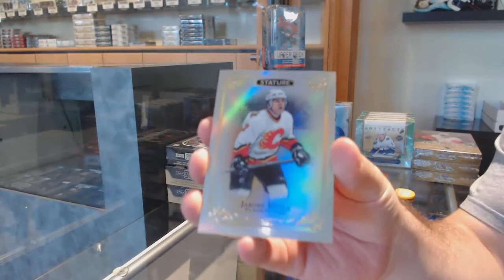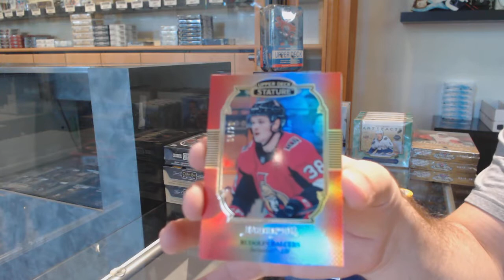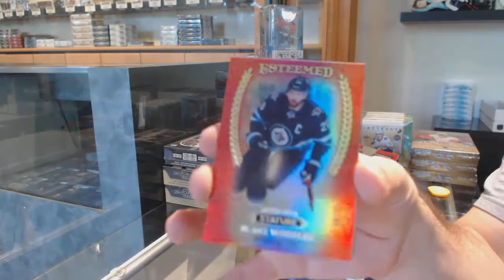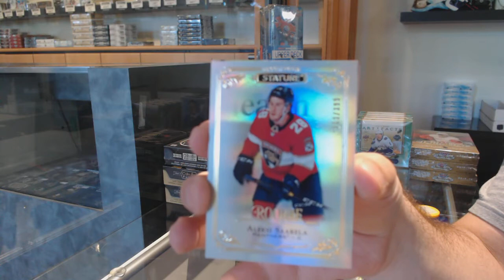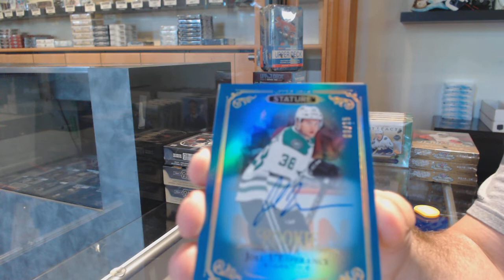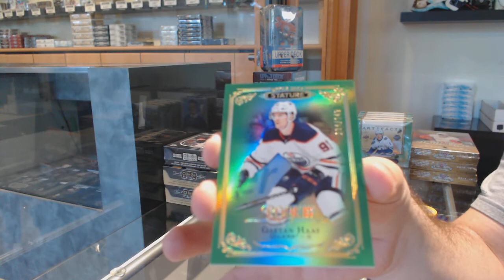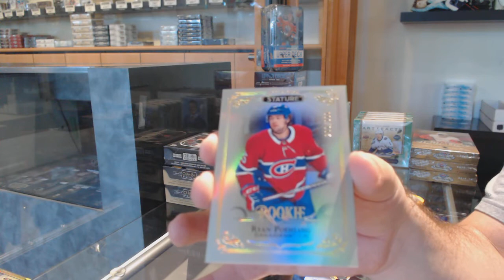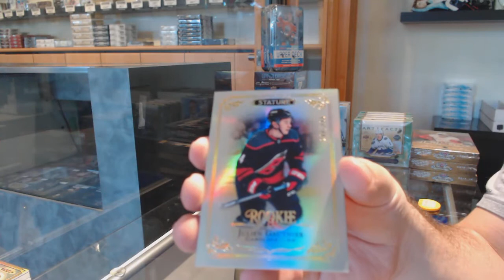19-20 Upper Deck Stature Hockey 6 Box Break - C&C GB #11,932